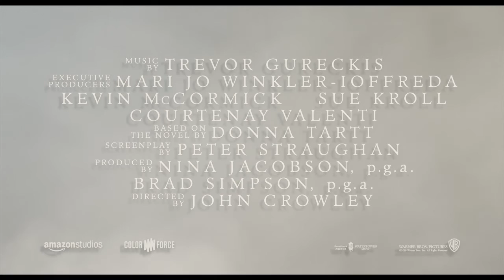The GoldFinch - Trailer (2019)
Release Date :  September ,13, 2019
Rating             :  R
Directed By    :  John Crowley

Cast   :    Ansel Elgort, Nicole Kidman, Oakes Fegley, Aneurin Barnard, Finn Wolfhard, Sarah Paulson, Luke Wilson, Jeffrey Wright, Ashleigh Cummings, Willa Fitzgerald, Aimee Laurence, Denis O’Hare, Boyd Gaines

Synopsis :    Theodore "Theo" Decker was 13 years old when his mother was killed in a bombing at the Metropolitan Museum of Art. The tragedy changes the course of his life, sending him on a stirring odyssey of grief and guilt, reinvention and redemption, and even love. Through it all, he holds on to one tangible piece of hope from that terrible day...a painting of a tiny bird chained to its perch. The Goldfinch.

Genre :  Drama